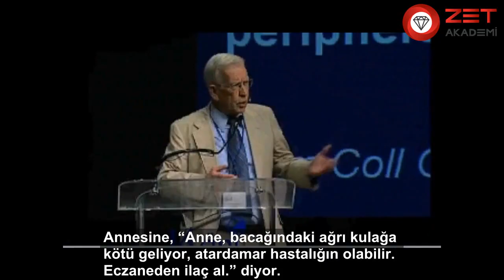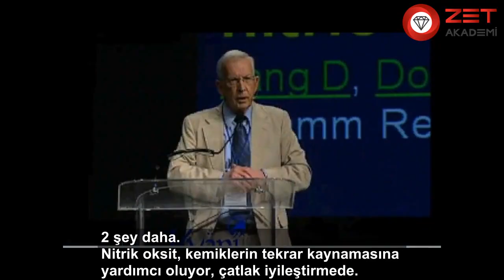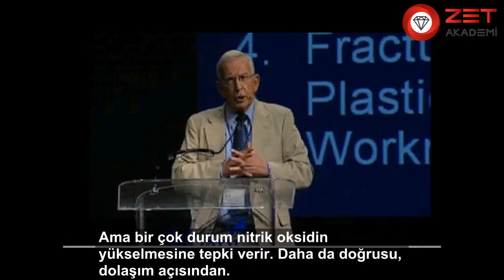NİTRİK OKSİT - DR. THOMAS BURKE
Dr. Thomas Joseph Burke, doktorasını Houston Üniversitesi'nden aldı ve ardından Duke Üniversitesi Tıp Fakültesi'nde doktora sonrası araştırma bursu aldı. Daha sonra Colorado Üniversitesi Tıp Fakültesi'ndeki fakülteye katıldı ve Fizyoloji Bölümü ve Tıp Bölümü'nde ders verdi. Dr. Burke, Mayo Clinic'te ve Yale Üniversitesi de dahil olmak üzere çeşitli üniversitelerde misafir bilim insanı olarak görev yaptı. Çeşitli tıbbi ve bilimsel konferanslarda ders vermek üzere davet edildi ve ayrıca 92 makale yazdı.

1990'ların başında, Dr. Burke nitrik oksit araştırmaya başladı ve şirketi, noni bitkilerinin vücuttaki nitrik oksit üretimini artırdığını keşfeden ilk kişi oldu. Bir nitrik oksit uzmanı olarak Dr. Burke, konuyla ilgili birçok bilimsel makale yayınladı ve dünya çapında konferanslar verdi.

wwwamaretürkiye.com.tr